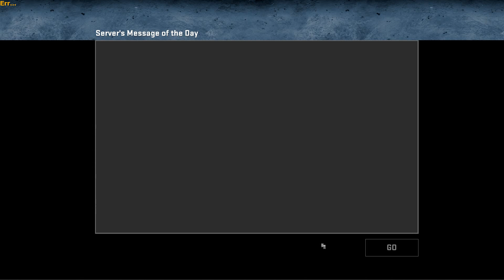Awesome CSGO Highlights #0.001 NoScope Prince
Hey guys! Chris here back with some CSGO per usual, hitting those no scopes quite like no other, having fun doing it. Enjoy!